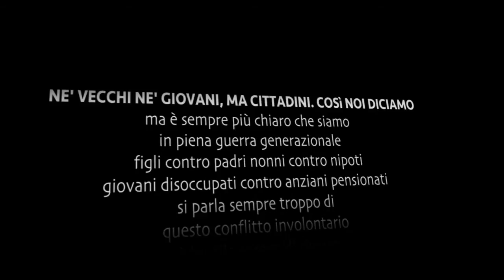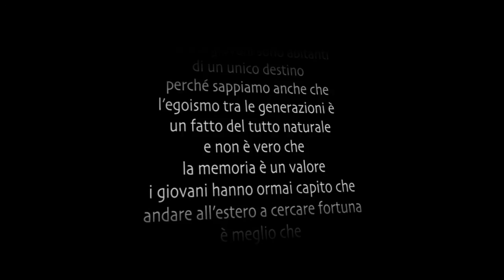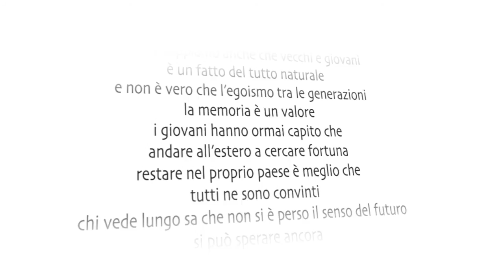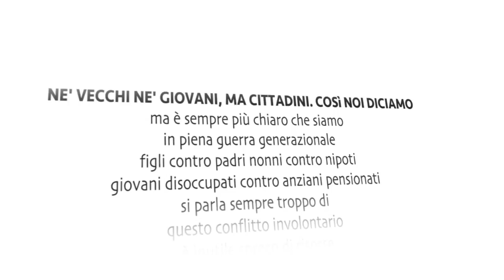Festival delle Generazioni - Né vecchi né giovani: cittadini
Testi di Francesco Brancatella, Josephine Condemi, voce di Mr.Phino, a cura di Francesca Zaffino